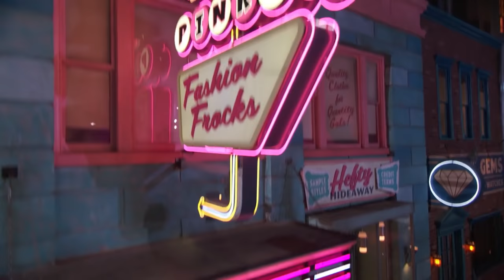Welcome to the 60's | Hairspray Live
Tracy takes Edna out of the house and drags her into the 60's as they prepare for a life in the limelight in 'Welcome to The 60's' from Hairspray Live!

From Hairspray Live (2016): Hairspray Live! tells the inspiring story of Tracy Turnblad (newcomer Maddie Baillio), a plump teen in 1962 Baltimore who wins a spot on a local TV dance program and ignites a campaign to integrate the show. The three-hour live event is directed by Tony Award®-winner Kenny Leon and features choreography from Tony Award®-winner Jerry Mitchell. The all-star cast includes Kristin Chenoweth, Harvey Fierstein, Ariana Grande, Derek Hough, Jennifer Hudson and Martin Short. (Original Title - Hairspray Live!) - 2016 Universal Studios.